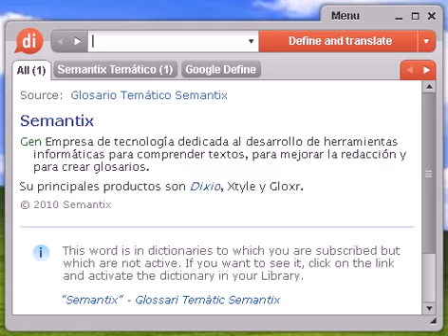Definición de papachos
papachos, diccionario, define, definir, significado, español, castellano, Dixio